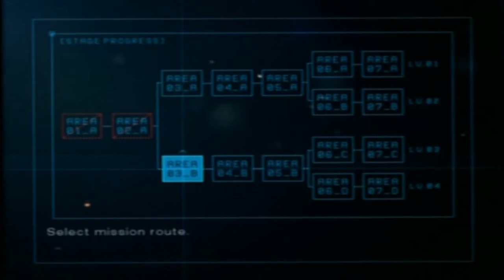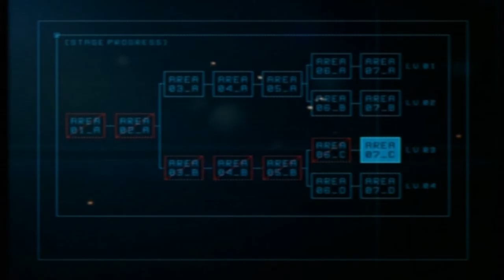Ace Combat Operation Katina - C Route (SSS Rank)